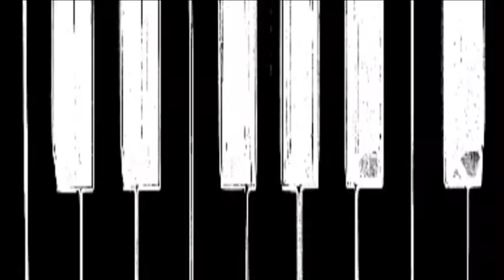Ode to the Piano